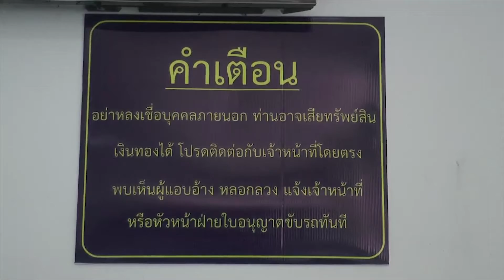ขนส่งเชียงใหม่พร้อมทำใบขับขี่ใหม่ ภายใต้มาตรการเข้ม รอบละ 50 คน มีจุดพักรอ เพื่อลดแออัด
เมื่อวันที่ 19 มิ.ย. 2564 นางวราภรณ์ วรพงศธร ขนส่งจังหวัดเชียงใหม่ กล่าวว่า จากมาตรการผ่อนคลายให้สามารถดำเนินการเปิดสอบใบอนุญาตขับขี่รถวันจันทร์ที่ 21 มิถุนายน 2564 สำหรับผู้ที่ได้จองคิวไว้